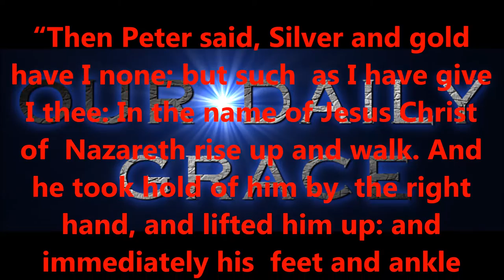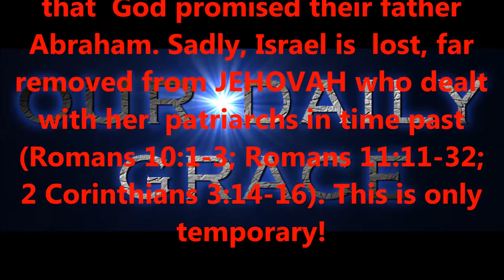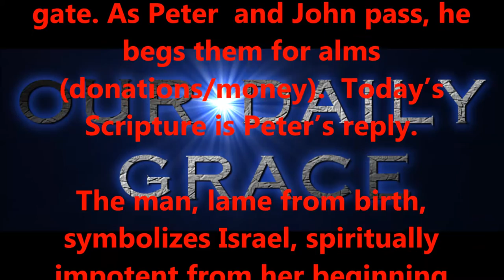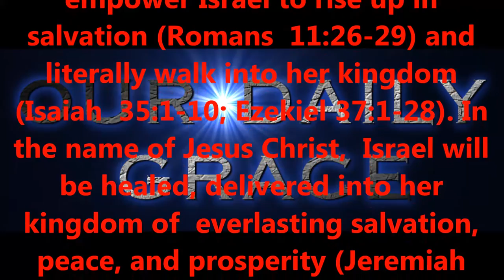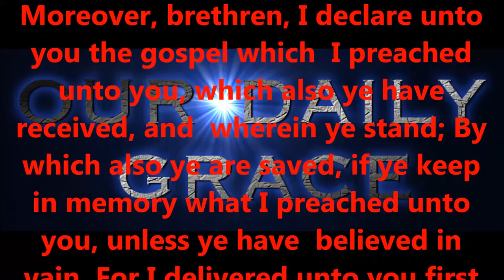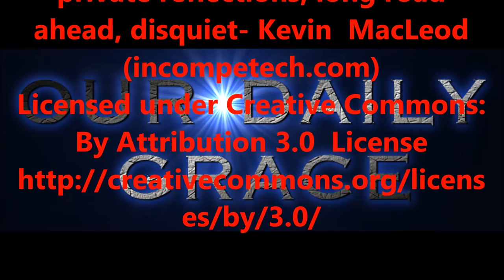FEB 1, 2017 OUR DAILY GRACE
righteous standards.

2:8,9 KJV).

6:23 KJV).

KJV).

1:7 KJV).

KJV).

16:30,31 KJV).

for salvation?

15:1-4 KJV).

eternity.

today!

Produced by,
Lonnie Martin

Written by,
Shawn Brasseaux